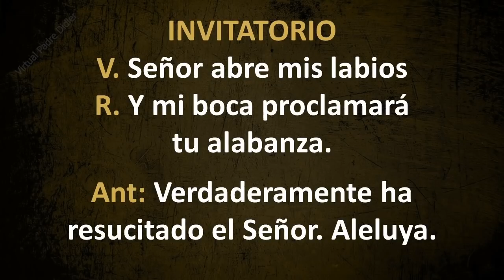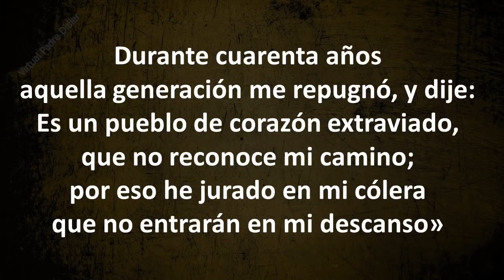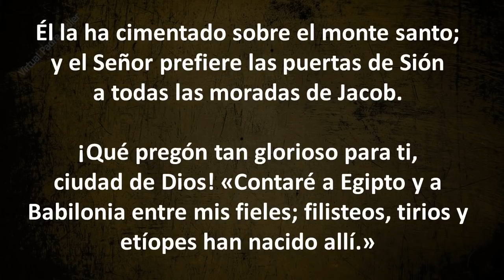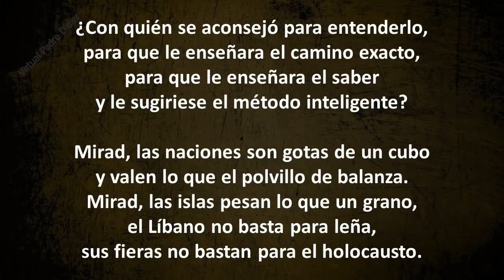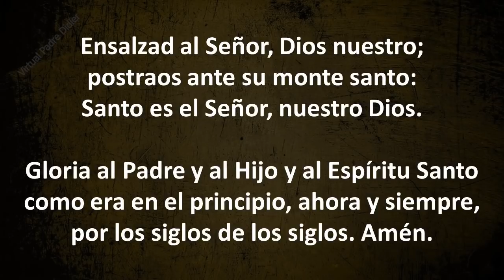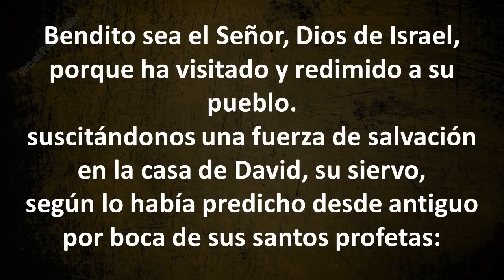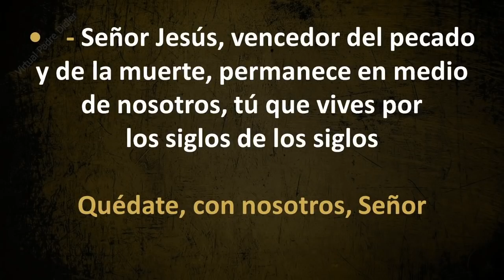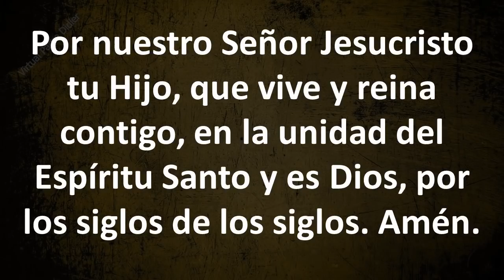Laudes de hoy Jueves 22 de abril de 2021. Tercera Semana de Pascua. Padre Didier.